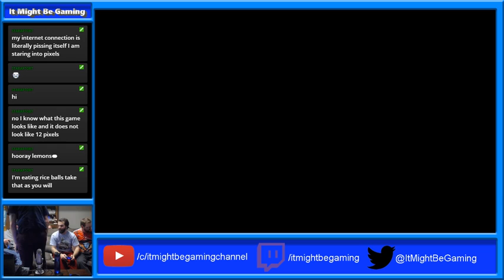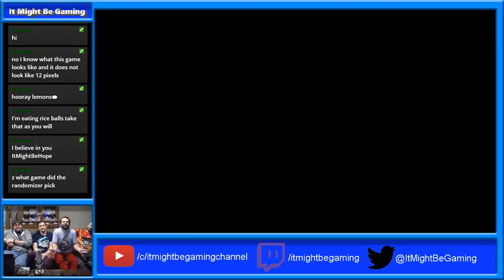It Might Be Streaming: Mega Man 3